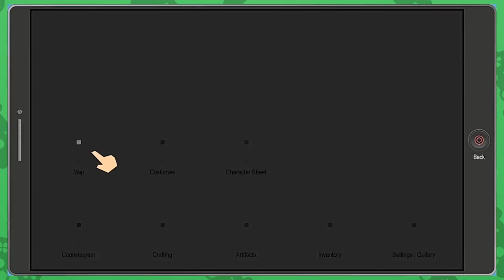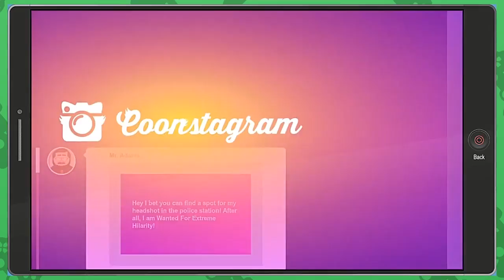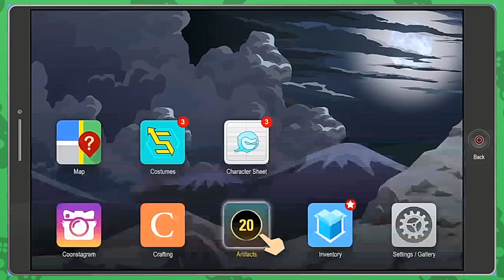MOUNTAIN TOWN | Esh Plays South Park: The Fractured But Whole | PART 7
Just exploring a bit more of the town before we go save Mosquito.